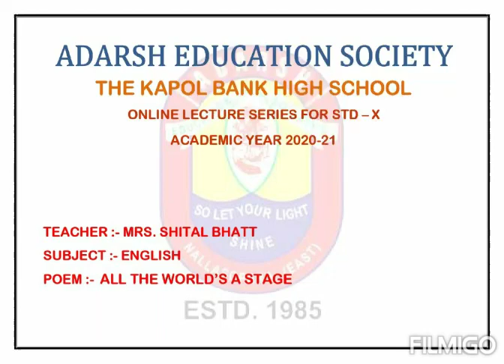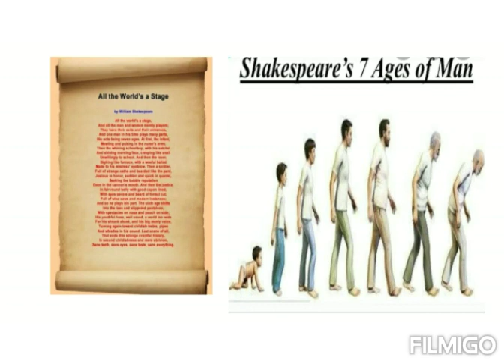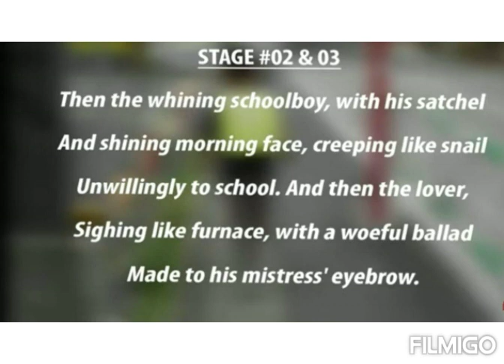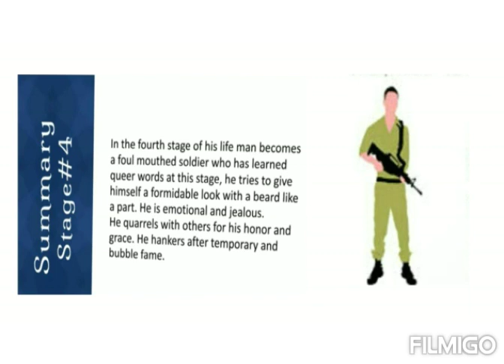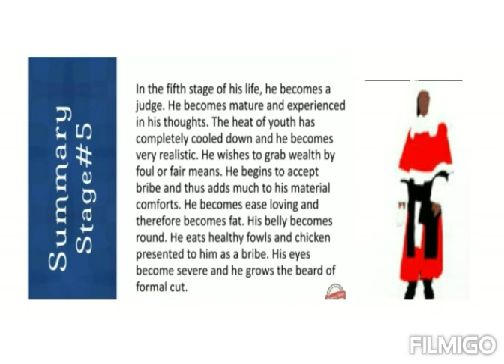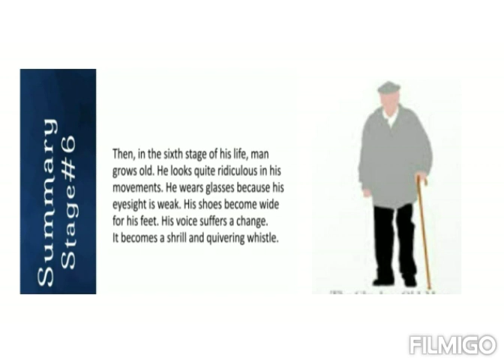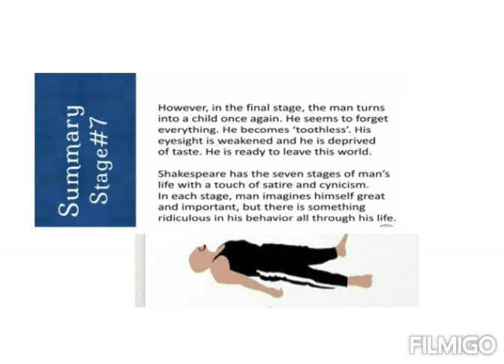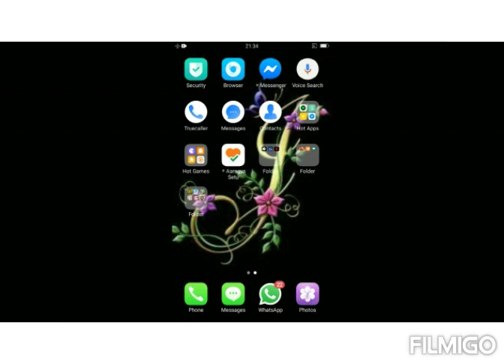POEM :- ALL THE WORLD’S A STAGE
ONLINE LECTURE SERIES FOR STD – X
SUBJECT :- ENGLISH
TEACHER :- MRS. SHITAL BHATT